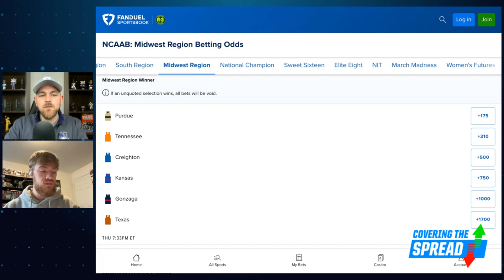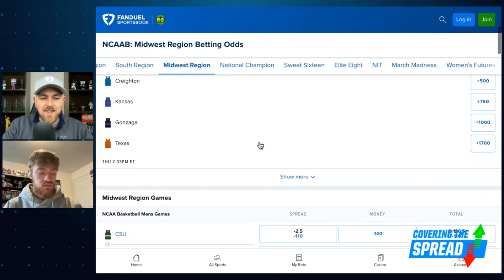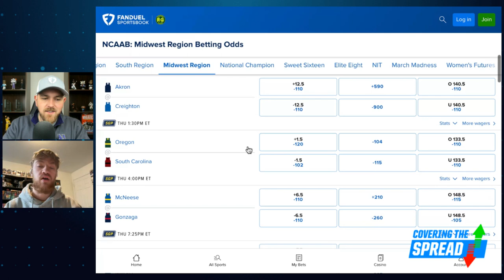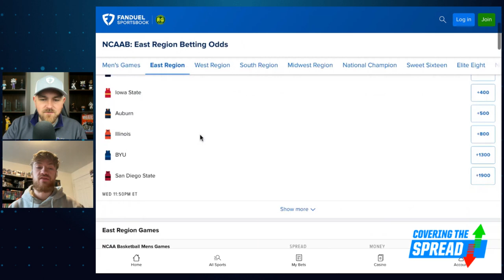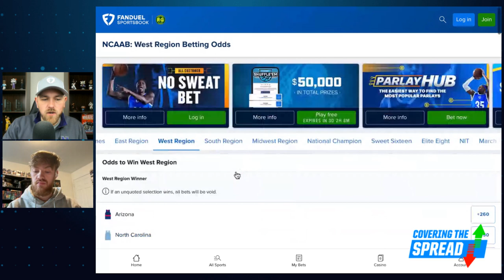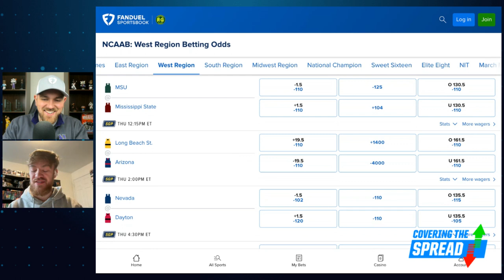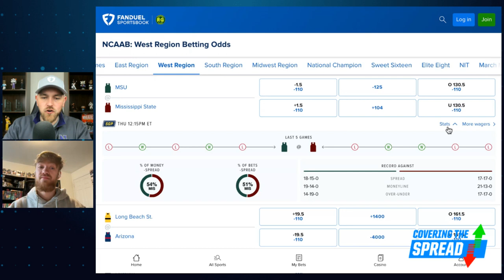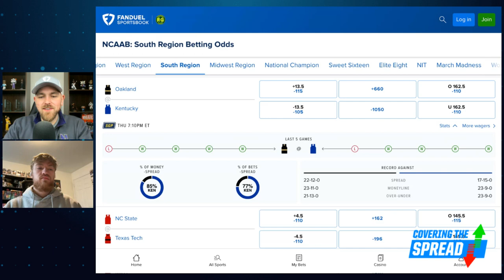Top NFL Futures After Free Agency | Covering the Spread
With one week of free agency in the books, most of the key names are off the market. Which futures stand out at FanDuel Sportsbook now that the dust has settled? FanDuel Research's Jim Sannes digs into the markets and discusses his four favorite bets currently available based on what we've seen the past week.